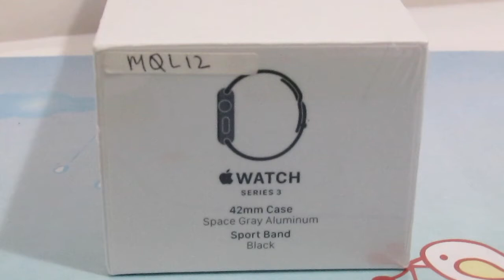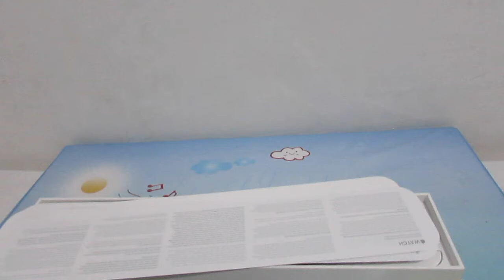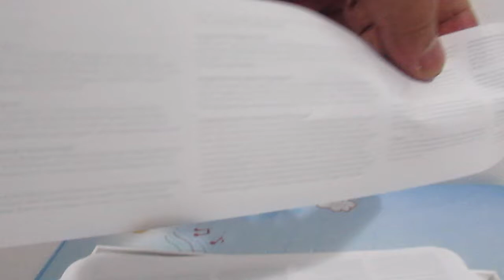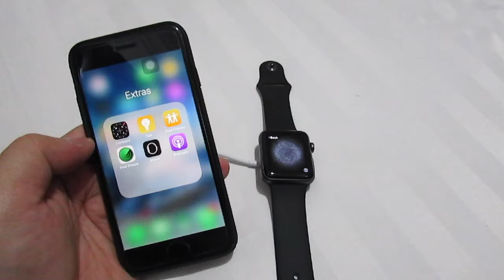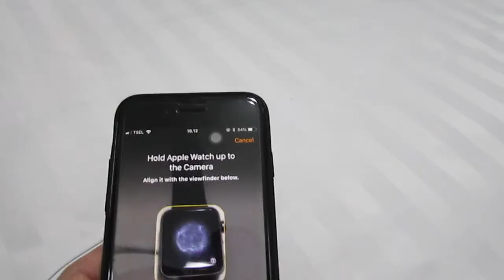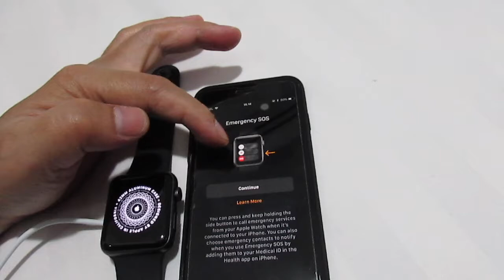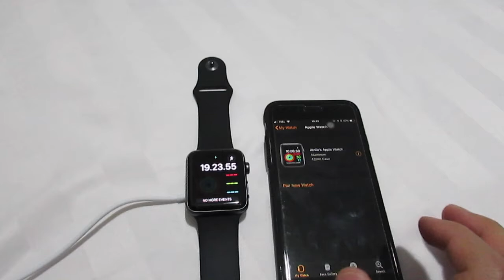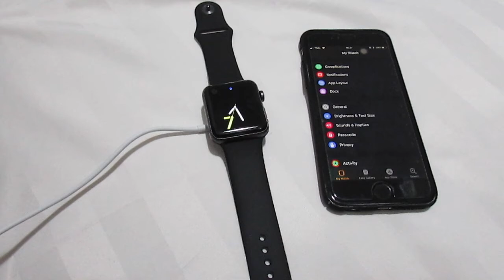Unboxing | Apple Watch Series 3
Video ini bertujuan untuk mengetahui isi kemasan dari apple watch series 3 dan apa saja perlengkapan dari apple watch series 3 ini.